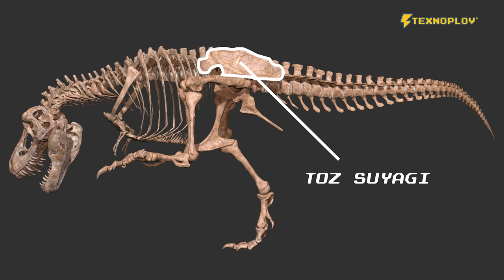Dinozavrlar bo'lganmi? [TEXNOPLOV]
00:00 - Kirish
1:11 - Sketch
1:29 - Dinozavr atamasi qayerdan kelib chiqqan
4:28 - Qanday dinozavr turlari bor?
5:48 - T-Rex
7:01 - Triseratops
7:59 - Stegozavr
8:33 - Braxiozavr
9:45 - Allozavr
10:36 - Ulug'bekozavr
12:28 - Dinozavr qoldiqlari qayerda saqlanadi?
14:54 - Nima uchun dinozavrlar suyagi parchalanib ketmagan
16:22 - Dinozavrlarning ko'rinishi qanday aniqlanadi
19:38 - Dinozavrlar qanday qirilib ketgan?
21:20 - Hozirgi kunda ham yashayotgan dinozavrlar
25:50 - Backstage